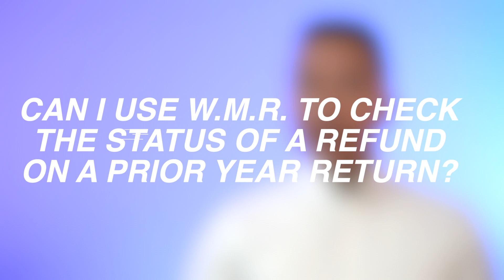November 2021 Tax Refund Update | Explained by CPA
This is your November IRS tax refund update 2021. This might be my last tax refund update since I think most people should have received their tax refunds by now. Also, I think this tax refund 2021 update is very important because I don’t see this information discussed anywhere else.

If you haven’t received your tax refund yet, at this point, I suggest contacting the IRS, your Congress Person or an IRS Tax Advocate. Later in the video, I'll go over some really great and informative IRS tax refund frequently asked questions.

Welcome to my Ask An Accountant YouTube Channel! My name is Noel Lorenzana, and I'm an Illinois licensed, Registered CPA. While I am an accountant, I am not your accountant. By watching this video, no client relationship is created.

On this channel, I talk about simplifying taxes for individuals and entrepreneurs. Let me know if there is anything you would like me to discuss.

⏱️VIDEO CHAPTERS⏱️
0:00 - November 2021 Tax Refund Update
2:55 - Will Calling The IRS Help Me Get The Refund Faster?
3:28 - Can I Use Where's My Refund (WMR) to Check The Status of a Refund on a Prior Year Tax Return?
3:43 - Will Where's My Refund Show Me When I'll Receive My Tax Refund?
3:56 - How Will I Know The IRS is Processing My Tax Return?
4:10 - What's Happening When Where's My Refund Shows My Tax Return Status as Received?
4:25 - What's Happening When Where's My Refund Shows My Tax Return Status as Approved?
4:45 - Does WMR Always Display My Refund Status Showing The Different Stages of Processing?
5:00 - Does Where's My Refund Update Often?